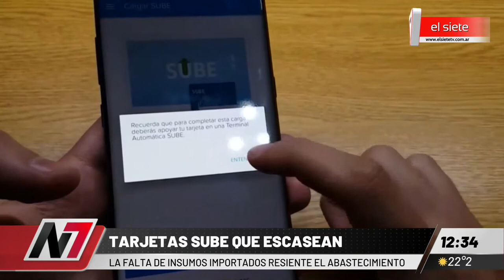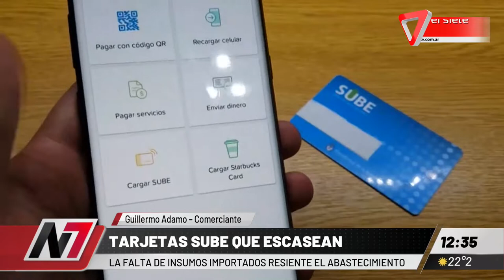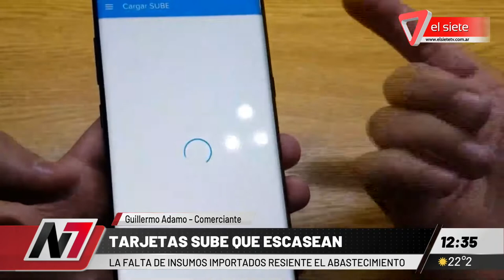FALTAN TARJETAS SUBE I No hay abastecimiento del plástico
Desde hace alrededor de dos años existe la problemática de la falta de tarjetas SUBE. Consultamos a un comerciante, explicó que el plástico escasea y no tienen respuesta por parte de la empresa que las entrega.

Los inconvenientes se presentan también con las tarjetas de débito y se podría implementar una virtual.